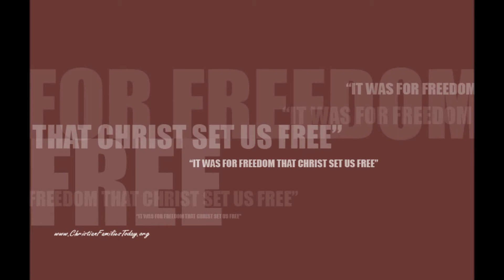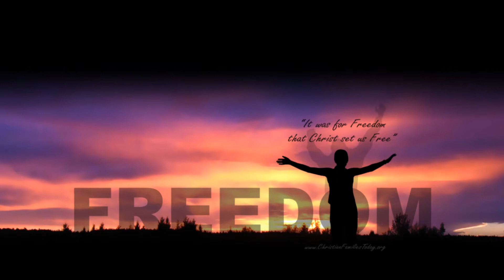Omar Salas Ft. Nancy Amancio - Libertad (2011)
DISFRUTA | COMPARTE | BENDICE

Del Album "No me Dejaras" de Omar Salas, este Sencillo "Libertad" junto con la Cantante Cristiana "Nancy Amancio".

LETRA:
Veo gente caminando hacia donde
les dijeron encontrarian su libertad
y yo se donde esta y no es a donde van
Veo gente que frustandose se esconde
lo que les dijeron que no va a funcinar
saben que hay algo mas.

Coro:
LIBERTAD es solo aquello que jesus te puede dar
es lo que en ningun otro podras encontrar
Jesus es la Verdad.
Libertad si el hijo os libertare sera de verdad
todo lo que te ataba desvanecera
Jesus es la verdad, que hoy te da libertad.

Dices que eres libres y haces lo que quieras
mas tus consecuencias dicen que te atas mas
eso no es libertad, no te engañes mas
Ya no vivas en un mundo de mentiras
Dijo el: "si conocieres la verdad,
tendras tu libertad".

PUENTE:
Aunque estes en una carcel te da libertad
aunque atada con cadenas te da libertad
nada puede detenerlo, nada puede contenerlo

Libertad, si te sientes abatido el te da libertad
si te sientes oprimido el te da libertad
el rompe tus cadenas, el te da hoy sus Fuerzas.
LIBERTAD.